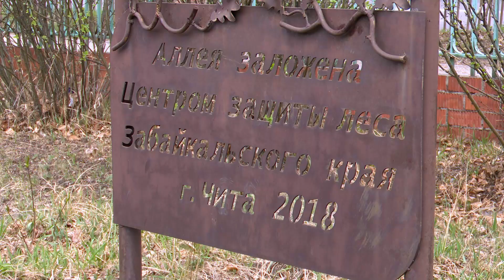Места для выгула собак появятся в парке МЖК в 2025 году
Сквер МЖК стал победителем голосования по проекту «Формирование комфортной городской среды». О том, что нового ждать читинцам в любимом месте отдыха, смотрите в сюжете далее.